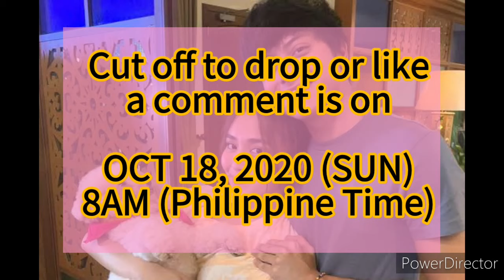FREE TICKET to Kathniel's The House Arrest of Us | Thank you 3000 subscribers!!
VIDEO EDIT, WORDS, OPINIONS & REACTIONS are my own and may not be the same with Kathniel & the fandom.

Check out below for other information:

👏 WINNER WILL BE DRAWN SUNDAY, OCT18 @ 12NN (PHL TIME). GOODLUCK! 👏

NOTE: Just leave ONE COMMENT. Your multiple comments will still just give you ONE CHANCE. If you want to have multiple entries, ask your friends to like your comment. Thank you!

This is my way of saying thank you to everyone who watched my Kathniel videos. I hope you enjoyed them ❤

I want to spread Kathniel even to non-Filipino speaking fans 💙